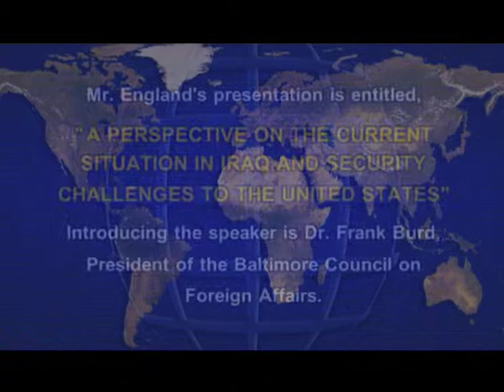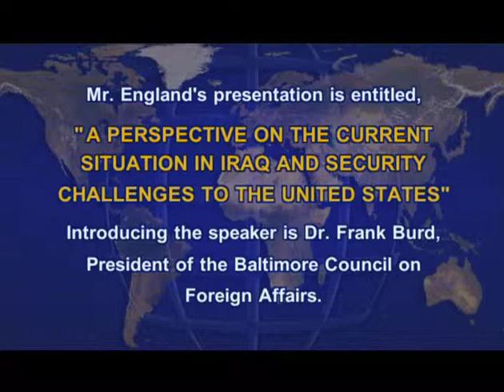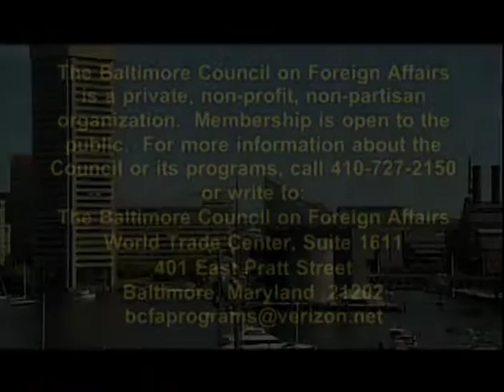A Perspective on the Current Situation in Iraq, Security Challenges to the United States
Gordon England, Deputy Secretary, United States Department of Defense